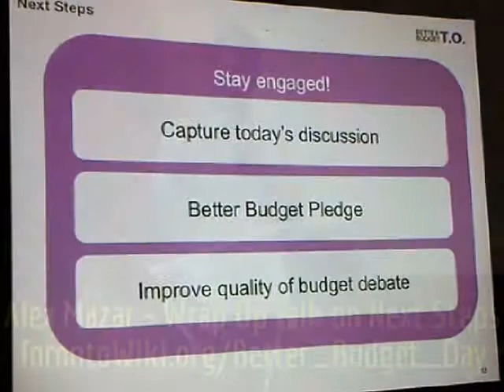HiMY SYeD -- Alex Mazer, Better Budget Day, CSI Annex, Toronto Ontario, Saturday October 19 2013